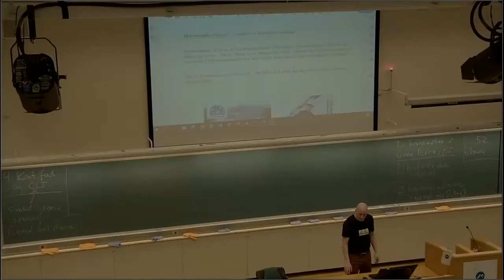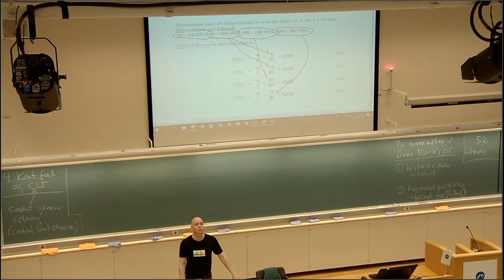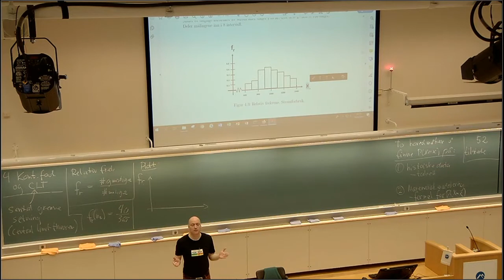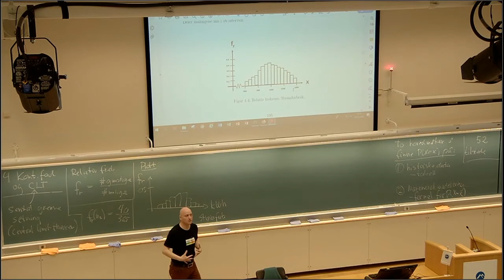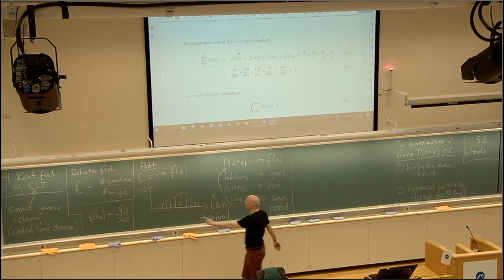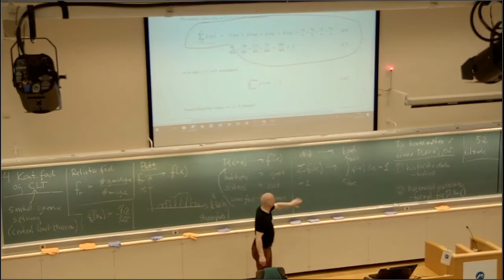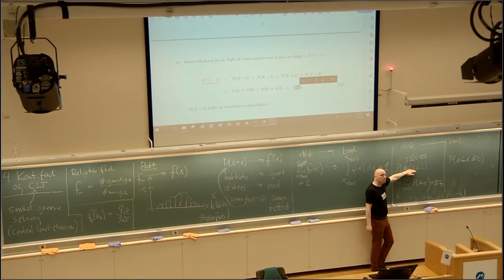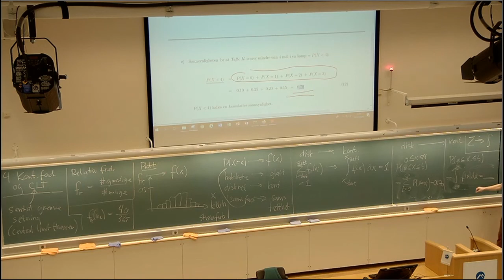401 Diskret og kontinuerlig fordeling